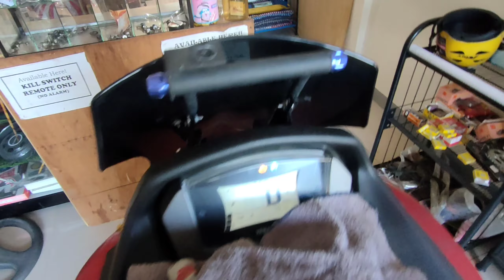NMAX V2 UPGRADE BUDGETMEAL 125 TO 127 KPH nmax155 V2 V1